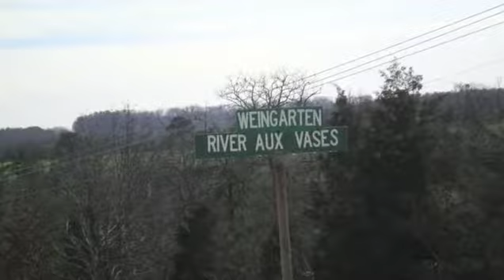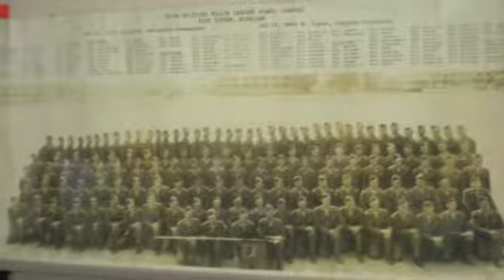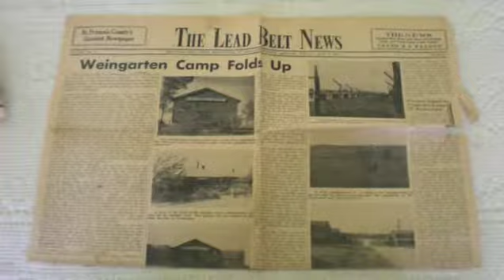TCSLIVEIN2008 3 Weingarten POW Camp